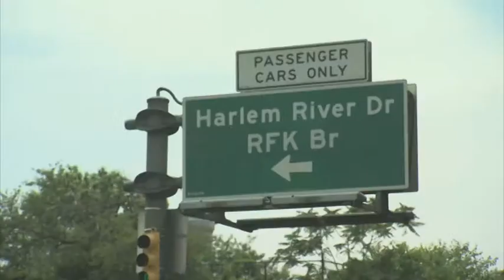2012 Brandsome USA